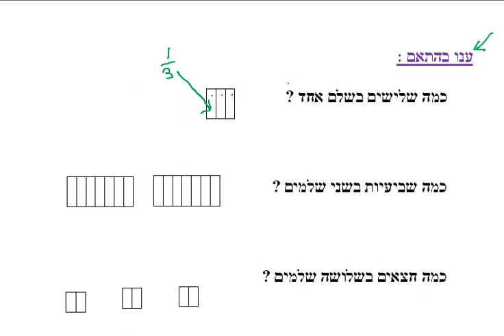כיתה ד - שיעור 41 - שברים - מספרים מעורבים.wmv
נלמד לתרגם כל שבר לשלם וניעזר בציר המספרים כדי לפתור בעיות בנושא